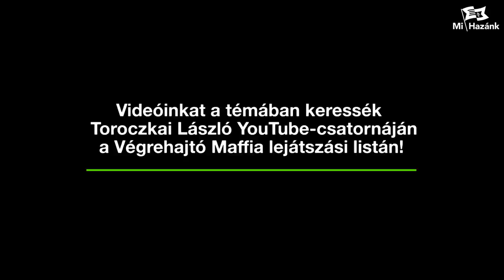A végrehajtások azonnali felfüggesztését követeljük!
Másfél éves munkánk első eredményei: Összeomlik a végrehajtó maffia!

A végrehajtások azonnali felfüggesztését követeli a Mi Hazánk, hiszen a bűnszervezetben a vád szerint a kormány is érintett: Orbánék nemhogy nem védték meg a hiteleseket, hanem még a legmagasabb szinteken is nyerészkedtek rajtuk: A szálak Völner Pál miniszter-helyettesig nyúlnak, aki ma megbukott. A felfüggesztés érdekében a Mi Hazánk parlamenti képviselői határozati javaslatot nyújtanak be.

A Mi Hazánk több tényfeltáró videóban már másfél éve folyamatosan felhívta a figyelmet: a végrehajtói kar maffiaként működik, és bátorítottuk a velünk kapcsolatba került bűnbánó végrehajtókat, tanúkat, hogy tegyenek bejelentéseket, illetve a hozzánk eljutott bizalmas információkat a megfelelő helyekre továbbítottuk. Mindennek a következményeként nyomozás indult, és dőlni kezdett a dominó. Ahogy legutóbbi videónkban is jeleztük: Schadl György elnök is előzetes letartóztatásba került, és rögtön "énekelni" kezdett, így derülhetett fény arra, hogy kik álltak felette, s újabb és újabb bűncselekményekről hull le a lepel, amelyek most már a Fidesz számára is tarthatatlanok lettek.

A Mi Hazánk Mozgalom követeli, hogy azonnal függesszenek fel - a gyerektartási ügyek kivételével - minden végrehajtási eljárást! A választások után pedig a Mi Hazánk Mozgalom, várhatóan már a parlamentből, kezdeményezi, hogy legyen a végrehajtás újra nonprofit tevékenység, vizsgálják felül a korábbi végrehajtási eljárásokat, cseréljék le a börtönbe került végrehajtókat tisztességes emberekre!

Mi pedig nem állunk le, folytatjuk a hadjáratunkat ez ellen a polip ellen: Elszámoltatjuk az emberek tízezreit megkárosító, zaklató bűnszervezethez kapcsolódó közjegyzőket, követeléskezelőket és további politikusokat is!

Videóinkat a Végrehajtási Maffia című lejátszási listán nézhetik meg itt a YouTube-csatornámon. Ebben a videóban hoztuk nyilvánosságra az ügyet Itt pedig másfél éve a ma már rácsok mögött ülő Schadl Györgyöt faggattuk